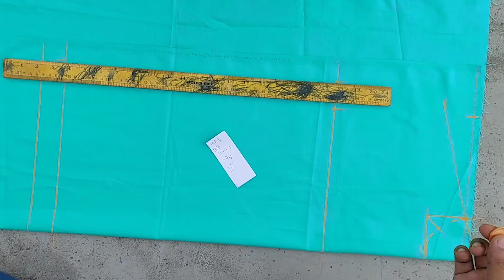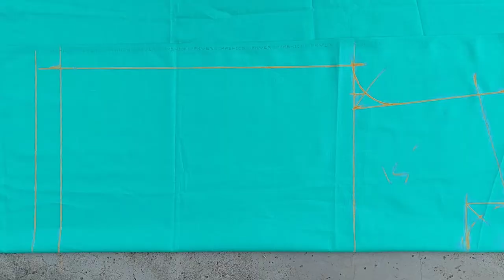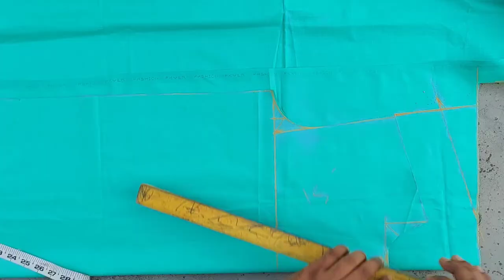t shirt cutting and stitching | t shirt cutting kaise kare | tc Tailor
Friends in this video I have told how you can do T-shirt cutting and you are going to start T-shirt's series, in this you will get both cutting and sewing everything will be explained in detail then like the video

दोस्तों इस वीडियो में मैंने बताया है कि आप टी शर्ट की कटिंग किस तरीके से कर सकते है और टीशर्ट की है सिरीज शुरू करने जा रहे हैं इसमें कटिंग और सिलाई दोनों आपको मिलेंगे हर चीज विस्तार से बताई जाएगी तो वीडियो लाइक करें